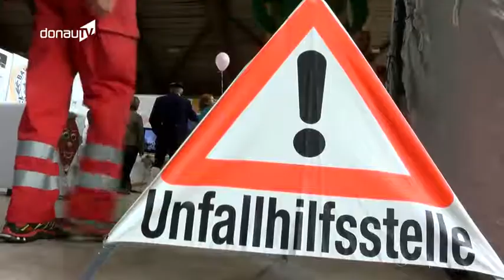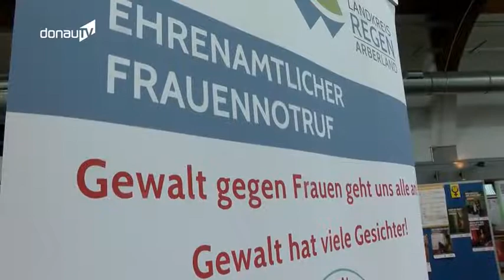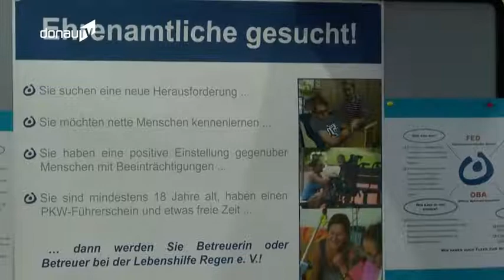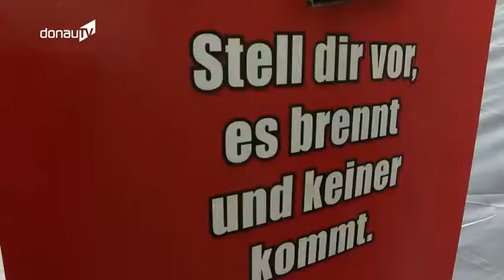1. Ehrenamtstag im Landkreis Regen!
Ob Freiwillige Feuerwehr, THW, Bergwacht oder die zahlreichen sozialen Einrichtungen - ohne ehrenamtlich engagierte Bürger würde es diese Institutionen vermutlich nicht geben!

Grund genug einmal demonstrativ Danke zu sagen - beim 1. Ehrenamtstag im Landkreis Regen!